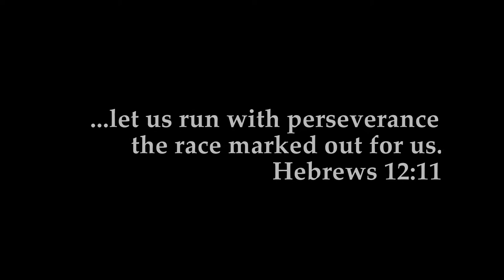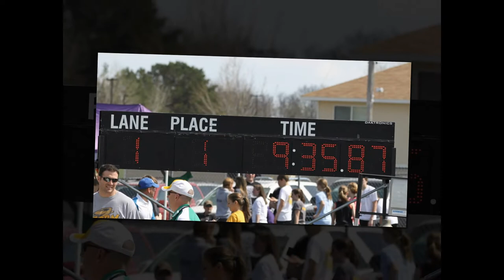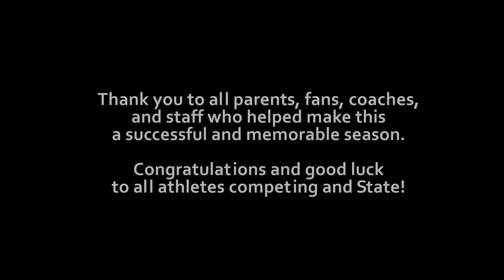2011 St Cloud Cathedral Track & Field Year End Video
St Cloud Cathedral Track & Field Year End Video 2011. Both boys and girls teams had a great season. The girls team won Conference, Sub-sections & Section 5A. The teams are sending their 4x800 teams, boys triple jump, boys & girls 800M, girls 1600M and boys and girls 3200M to state.